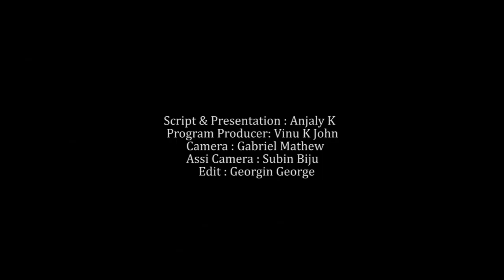SEPTEMBER 5 | INNU | MVTV